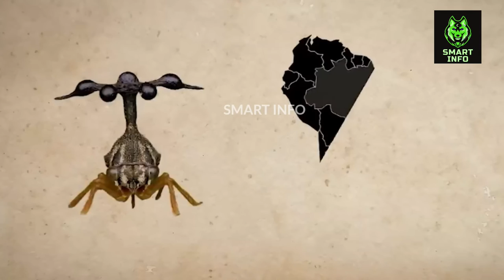पृथ्वी के सबसे अजीब जीव ? | Alien Like Animal Found On Earth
क्या ये जीव दुसरी दुनिया से आये है? | | Alien Like Creatures Found On Earth | Alien Like Creatures

Alien Like Creatures Found On Earth | Alien Like Creatures
Our oceans are full of mysterious creatures. To date, after so many years of research and discovery, only a very small fraction of the aquatic life is known to us. Even after knowing about so many creatures and fishes, we humans discover new species every few years. Recently, scientists found a strange creature from the depths of the ocean that looks like an alien species. While it looks a little bit like the insects found in our gardens due to its numerous legs, its structure is very different. It looks so strange that scientists have named it Star Nosed Mole , Tomopteris, Bobbit Worm, Tongue Eating Louse, Frilled Lizard, Tardigrade, Treehopper etc. This are most unique animal on earth, most strange animal on earth, alian like animal on earth.

Time Stamp:
Intro 00:00
Star Nosed Mole 00:38
Tomopteris 01:25
Bobbit Worm 01:59
Tongue Eating Louse 02:40
Frilled Lizard 03:39
Tardigrade 04:27
Poodle Moth 05:38
Treehopper  06:22

Other video of smartinfo channel